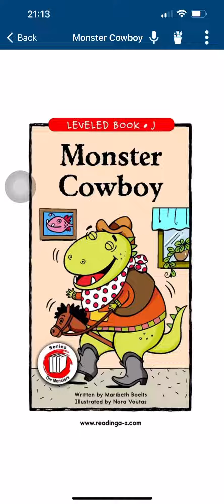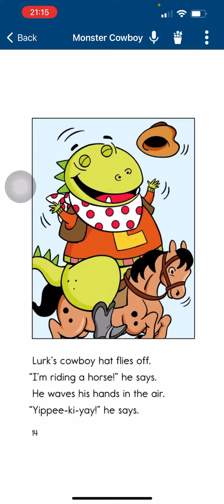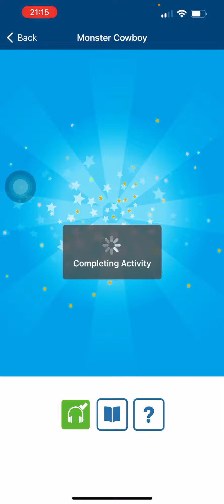ngày 12 tháng 10, 2023